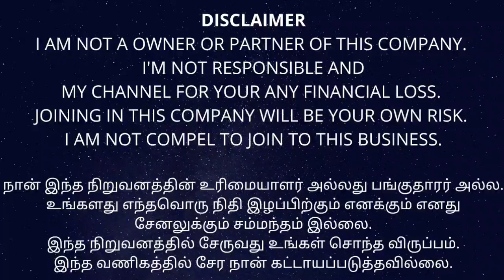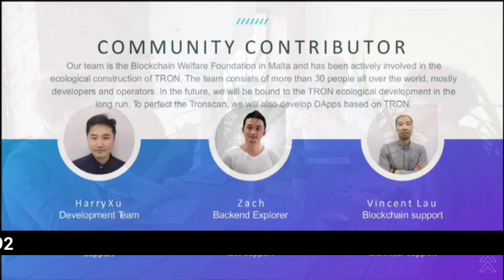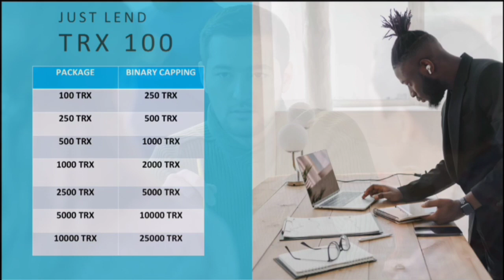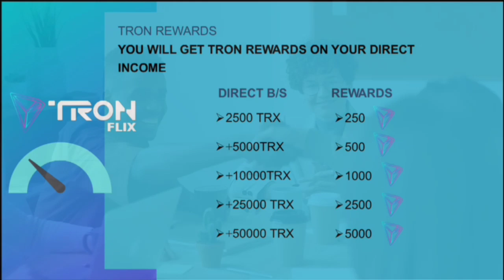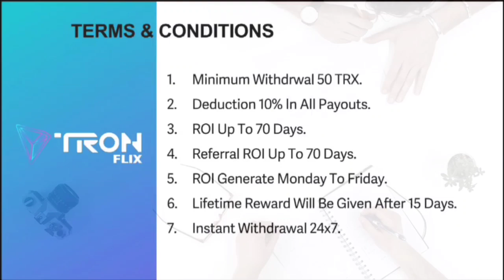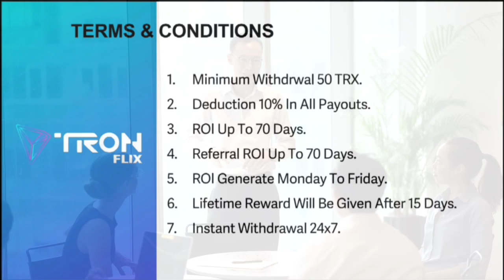TRON FLIX BUSINESS PLAN IN MALAYALAM/BIG INCOME OPPORTUNITY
*WELCOME TO *TRON FLIX**

  🔝🏆 *BOOK YOUR TOP ID* 🔝🏆

🏧 *Instant  withdrawal 24*7*🏧

 1-🔥💥 *Roi income 3% UPTO  70 DAYS* 🎉🔥

 3- *🔥💥BINERY INCOME 5%🔥💥*

4- *🔥💥REFEREL ROI INCOME ON PACKAGE 0.5% UPTO 70 DAYS🔥💥*

 *💰👉7 TYPES OF PACKAGE💰*

1-*👉. *🆔  *Package : 100 TRON*🌠

  2-👉 🎆 **Package :250 TRON🎆*

 3-👉 🥉 *Package :500 TRON*🥉

4-👉 🏆 *Package :1000 TRON*

5-👉🔥 *Package :2500  TRON*

6-👉💥 *Package* :*5000*
*TRON*

7- 👉🔥 *Package:10,000 TRON*

  *👉TERMS & CONDITION* 👈

*WITHDRAW FEE 10%IN All PAYOUTS*

*MINIMUM WITHDRAWAL 50 TRON*

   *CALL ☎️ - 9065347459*